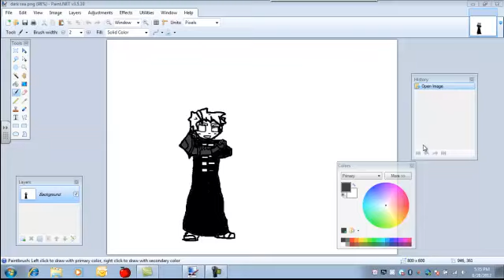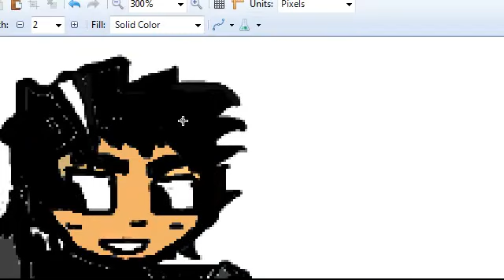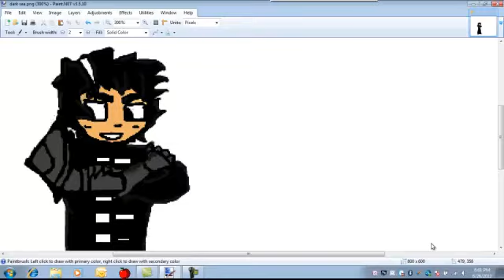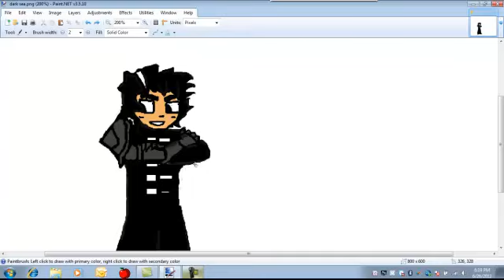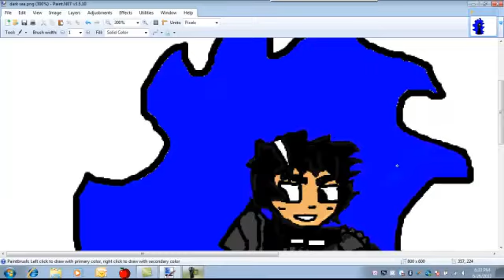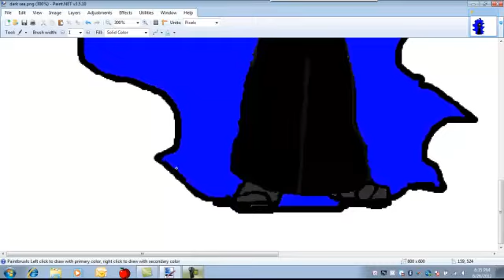Speed paint 2: Dark Sea part 2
hey last speed paint hope it entertains the masses.
O_o
do not own audio, audio property of Nirvana